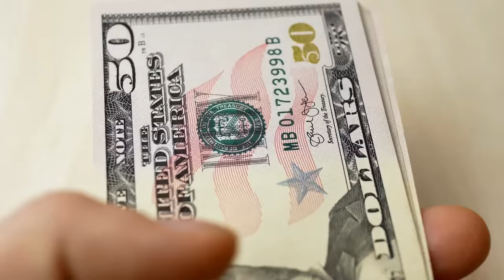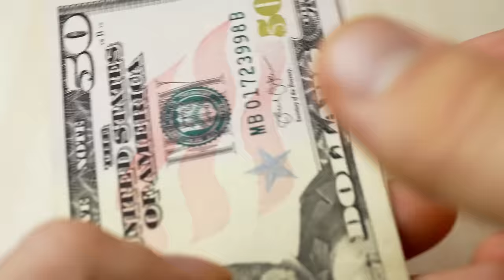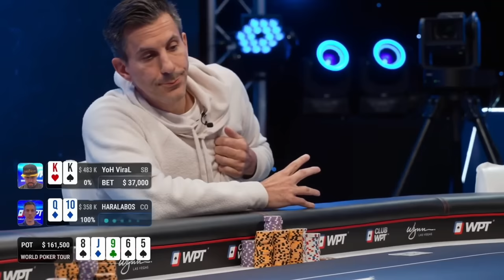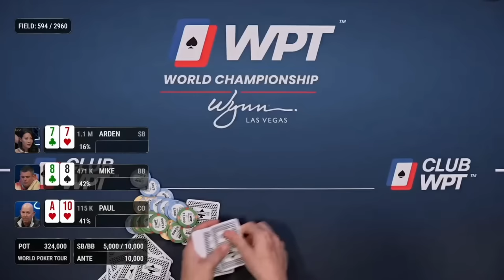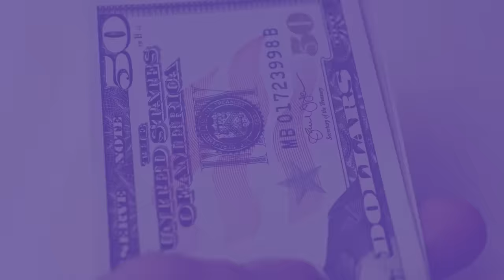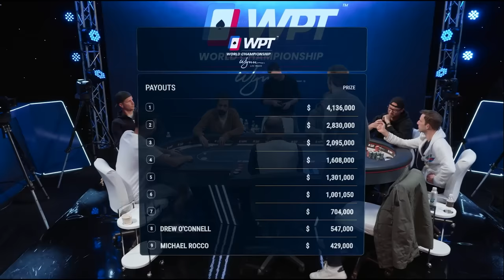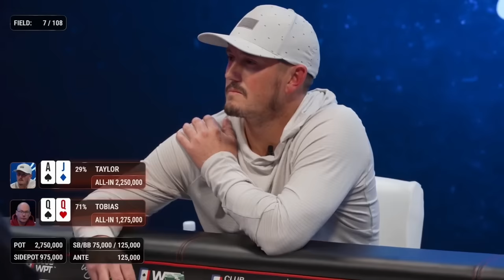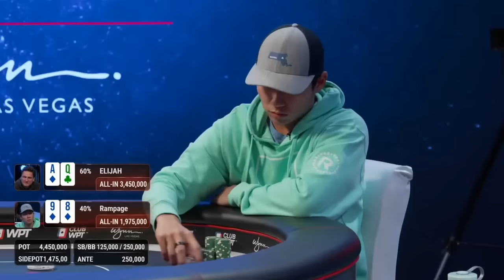INSANE World Championship Moments at the Wynn Las Vegas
WPT Global has the largest cash game network.

Take a nostalgic journey back to the exhilarating moments of last year's WPT World Championship! Share your favorite highlights in the comments and relive the excitement with us.